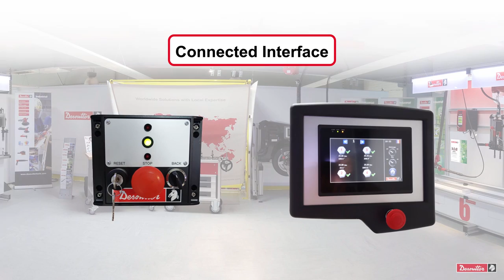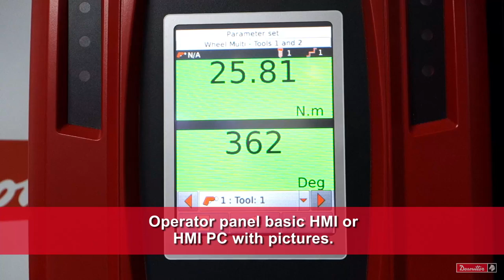Is Desoutter able to customize solutions to fit with your needs? – By Desoutter ©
Modular multi-spindles heads to quickly adapt the machine to your products with vertical, horizontal and rotative configurations.
Fixed or variable center distance with electric, pneumatic or manual drive.
Orientable accessories (handles, panels, ...) for ergonomic use, Analogic or industrial touch screen operator panels.
Requested for all applications with synchronized tightenings (Unique Twin controller of the market !)